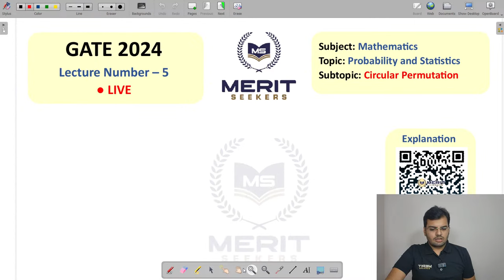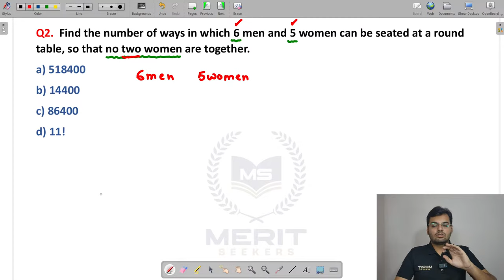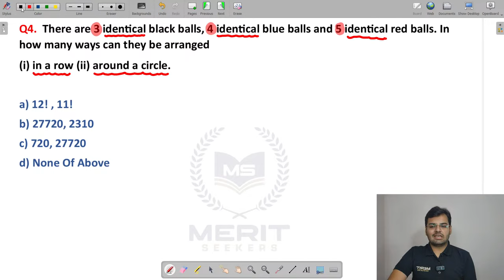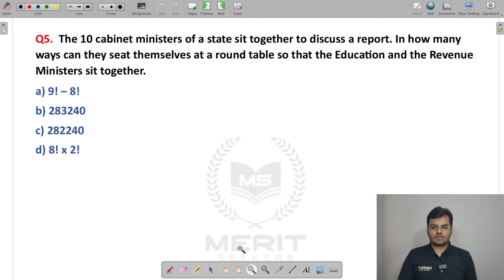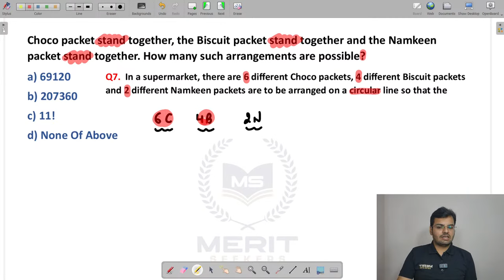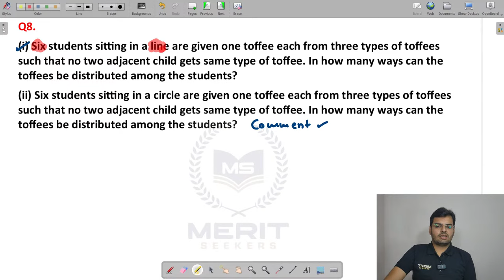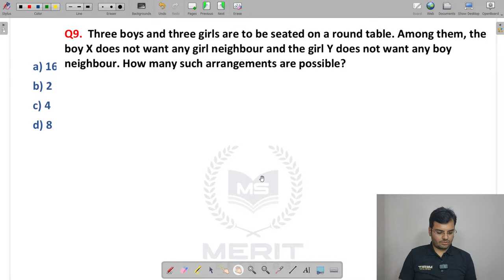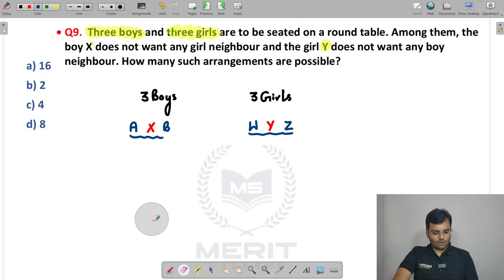LECTURE 5 | CIRCULAR PERMUTATION |PROBABILITY | STATISTICS GATE2024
WHATSAPP FOR ONLINE OR OFFLINE CLASSES : 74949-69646